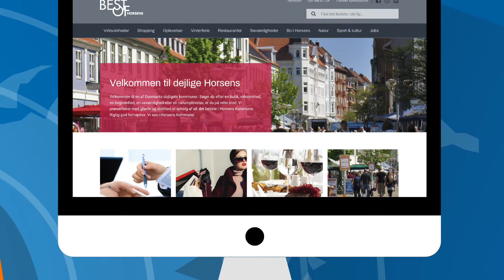BEST OF Horsens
Markedsføring og profilering af din virksomhed!